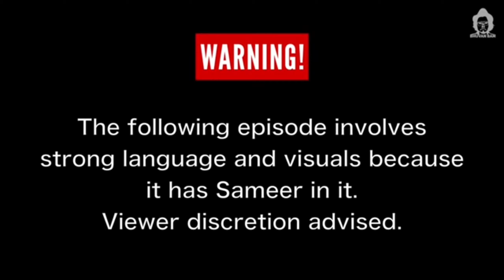kuchal dala.Metro exodus Caspian part-3 . ft. Bhuban bam.😉😉😉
This gameplay is about stealing the oil container  from the oil Mafia's.This shows how Damir and Artyom able to get the container.

u can also get BB ka tadka at some part of this vdo.

bb ki vines is love.

my previous viedo ft. hindustani bhau-